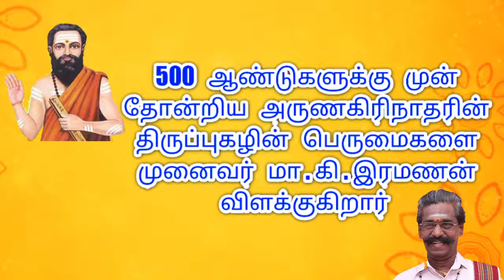நினைத்தது அளிக்கும் திருப்புகழ் | thirupugal | Arunagirinaadhar Thiruppugazh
நினைத்தது   அளிக்கும்   திருப்புகழ் | Ninaithathu Alikkum Thirupugazh | thirupugal

500 ஆண்டுகளுக்கு முன் தோன்றிய அருணகிரிநாதரின் திருப்புகழின் பெருமைகளை முனைவர் மா.கி.இரமணன் விளக்குகிறார்...

This videos and programs is all about Thiruvottriyur barathipasarai ,
THIRUVOTTIYURBARATHIPASARARAI
, Barathipasaraithiruvottriyur ,
BARATHIPASARARAITHIRUVOTTIYUR
, Chennaithiruvottiyur
Thiruvottiyur barathi pasarai specialprograms

Poet & translator Ma Ki Ramanan Aiyaa sorpozhivu
Ma ki ramanan sir
Tamil aiyaa programs and videos
Tamil Ayya
Ma Ki Ramanan programs
thirupugal special
thirupugazh speech
barathi pasarai
Barathi pasarai
arunagirinathar thirupugal
Bharathi Pasarai, thiruvotriyur
Tamil program, Tamil Language Human Language , Ma Ki Ramanan poet
poet ,
Thiruppugazh is a 15th-century anthology of Tamil religious songs dedicated to Lord Murugan, the son of Lord Shivan, written by the poet-saint Arunagirinaadhar .Thiruppugazh

பாரதி பாசறை
திருப்புகழ்

aanmeegam in tamil,
aanmeegam videos,
aanmeegam vs ariviyal,
aanmeegam arputham,
aanmeegam in tamil speech,
aanmeegam in tamil tips,
aanmeegam in tamil youtube,
aanmeegam kurippugal,
aanmeegam kurippu,
aanmeegam news in tamil,
aanmeegam news,
nalam tharum aanmeegam,
aanmeegam pariharam,
aanmeegam payanam,
aanmeegam ragasiyam,
aanmeegam speech,
aanmeegam songs tamil,
aanmeegam songs,
aanmeegam status tamil,
aanmeegam tamil,
aanmeegam tamil song,
aanmeegam youtube,
aanmeegam youtube tamil
anmegam arivom,
anmegam tamil,
aanmigam tips,
aanmigam thagaval,
aanmeegam in tamil,
aanmeegam,
anmegam deepam,
aanmeegam channel,
aanmeega thagavalgal,
aanmeegam arivom,
ariviyal vs aanmigam,
aanmigam,
aanmegam in tamil,
aanmeegam tamil,
aanmeegam speech,
aanmeegam songs,
aanmeegam patriya thagaval,
aanmigam sivan,
aanmigam song,
anmegam thagaval,
aanmeegam videos
Aanmeega sorpozhivu
Aanmiga sorpolivu
Aanmeega Pechu
aanmeega sorpozhivu